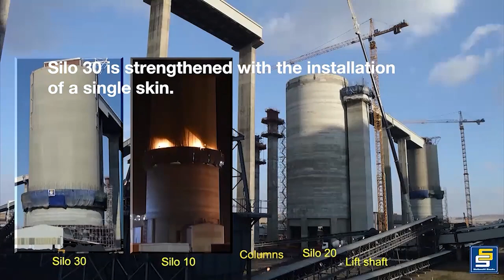Stefanutti Stocks Project overview - silo repair and rehabilitation at Majuba Power Station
In late 2014 the collapse of Coal Silo 20 at the Majuba Power Station in Mpumalanga made headlines across South Africa. Investigations by an Eskom engineering team observed further external cracks and damage on Silo 20’s lift shaft, conveyor piers and two more silos (Silos 10 and 30).

During the technical pre-qualification stage Eskom Holdings SOC Ltd shortlisted several contractors and, in late 2015, awarded this MultidisciplinaryConstruction tender to a StefanuttiStocks Rula Bulk Materials Handling (Pty) Ltd consortium. The project was awarded on the basis of a fixed lump-sum project for the design and construction of earthworks, civils, mechanical and electrical & instrumentation (E&I).

The scope of the Engineer-Procure-Construct (epc) project included the dismantling of existing structures; new designs; procurement, fabrication, and manufacturing; delivery to site of new components and material; followed by erection and installation. The civil silo repair was designed by Eskom engineers, while the structural, mechanical and E&I was designed, fabricated and erected by RULA.

Stefanutti Stocks’ civil scope included the reinstatement of Silo 20, as well as the strengthening of Silos 10 and 30, and all supporting systems including lift shaft, transfer houses, conveyor gantries and two new piers comprising of 65m-high rectangular hollow concrete columns.

The reconstruction of Silo 20 included demolishing about half of the silo, strengthening a third with an additional outside wall, and reconstructing the remaining two thirds with a new outside wall. The strengthening of Silos 10 and 30 saw an additional single wall installed to two thirds of the existing silos.

Stefanutti Stocks had three 72-metre high, self-standing tower cranes on site - one situated at each of the silos.

The programme was tight and to meet specific key milestone dates the teams worked 24 hour shifts, seven days a week. RULA’s access to Silo 20 was critical as they had to first install transfer grillage to the main structure, before installing the steel conveyor gantry sections.

The transfer house (the main structure) is located on the top of Silo 20 with the overhang structural beams resting on the two new piers. Access to the top of Silo 20 is via the lift shaft which was rebuilt after being damaged in the collapse. The piers and lift shaft were scheduled to be completed shortly after the completion of Silo 20, with the lift shaft structure reinstated by means of slip- forming, whilst the piers were constructed using a conventional hand-over-hand formwork system.

This unique full EPC design and construct project saw different role players working as one team, thus making the interface between the consortium parties critical in achieving the fast track project's success.